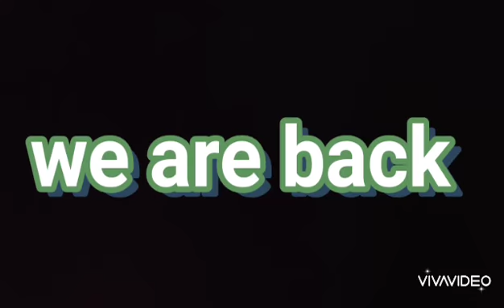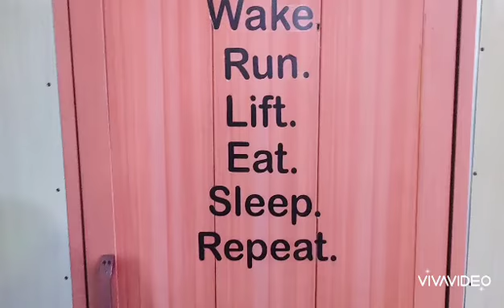We are back